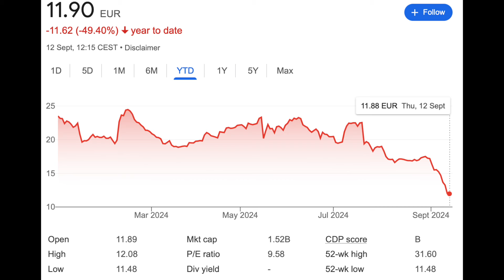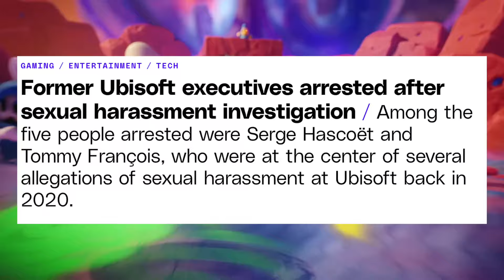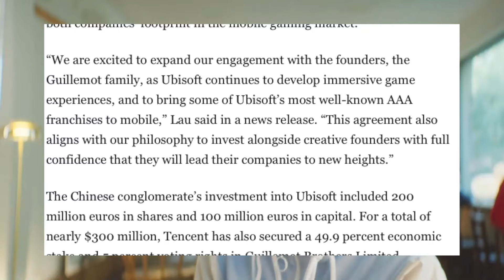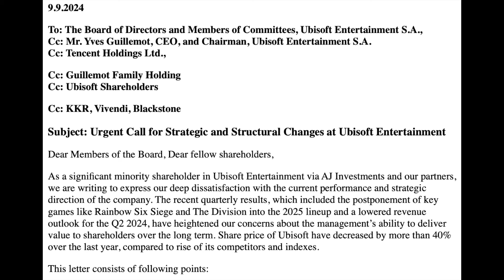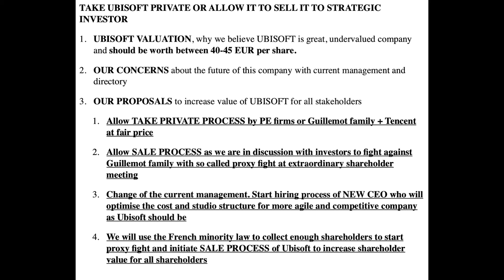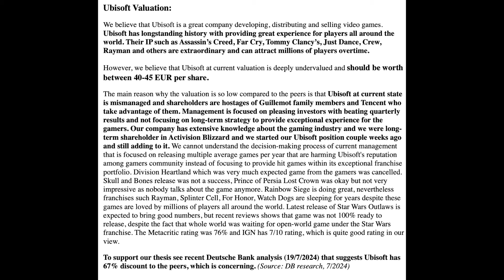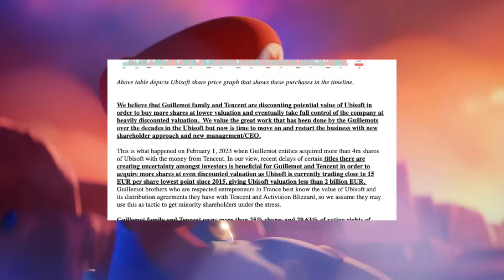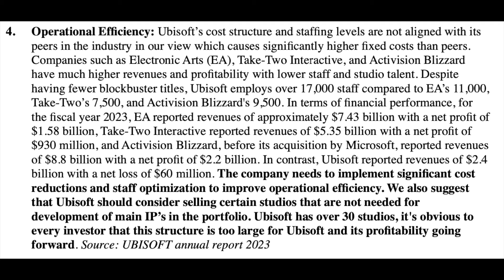Ubisoft's Crisis (and Nintendo's perspective on it)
An Ubisoft Investor has declared war on the CEO and board - what's happening at Ubisoft and what will Nintendo's viewpoint on this all be?